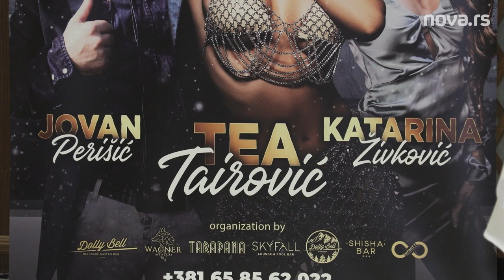Jovan Perišić: "Čuo sam da je Tea hapšena zbog para, neka ona uzme sav bakšiš, meni ne treba"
Pevač iskreno govorio o mnogim temama.

Pevač Jovan Perišić će za Novu godinu nastupiti zajedno sa koleginicama Teom Tairović i Katarinom Živković.

On je rekao da mu je to prava čast, a istakao je i da je čuo da je Tea privođena, navodno zbog prekomerne količine novca koju je imala kod sebe na aerodromu, ali nije hteo mnogo to da komentariše.

Pričao je i o bakšišu.

"Pa, ja nisam nešto opterećen tim sredstvom, ali kad dođem negde da pevam ljudi kao da žele to da mi daju. Ja obično ne uzmem novac, nego dam muzičarima", rekao je Perišić.

Na kraju je rekao i šta misli, da li će veći bakšiš u novogodišnjoj noći uzeti on, Katarina ili Tea.

"Pa eto, neka uzmu njih dve", rekao je Jovan, a šta je sve pričao možete poslušati u video prilogu na početku teksta.